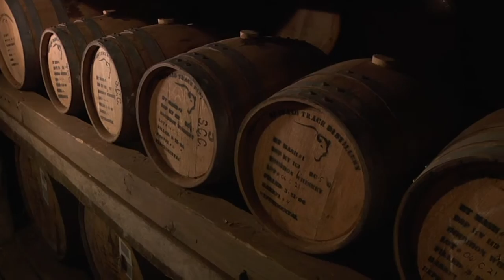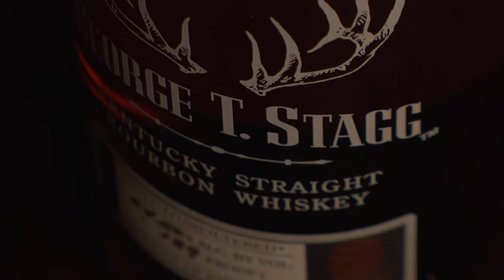Buffalo Trace - George T. Stagg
If you like what you are seeing on the channel we would love to get out and kick video production into full gear. You can help by becoming a sponsor for $5 per month. Check out the benefits by clicking on the Angela Traver, Manager of PR at Buffalo Trace